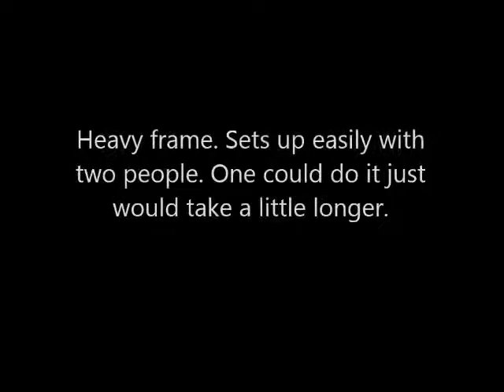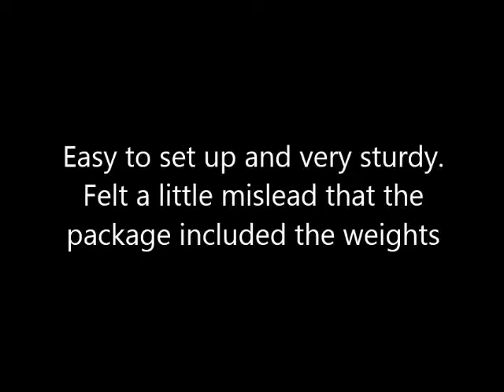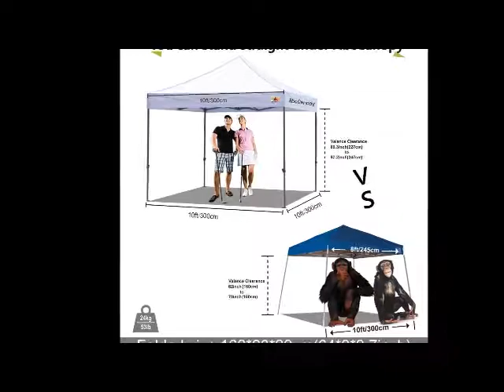New ABCCANOPY Kingkong 10x10 Feet Canopy Specifications Reviews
See New ABCCANOPY Kingkong 10x10 Feet Canopy Specifications Reviews

Thanks
Admin